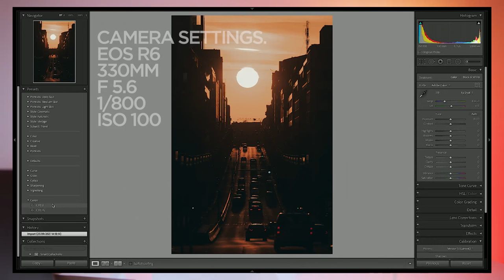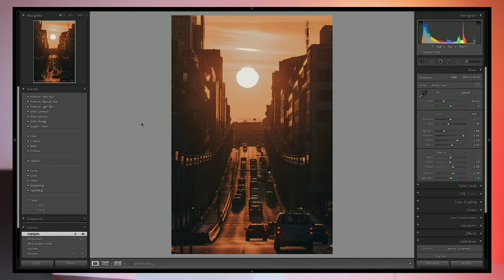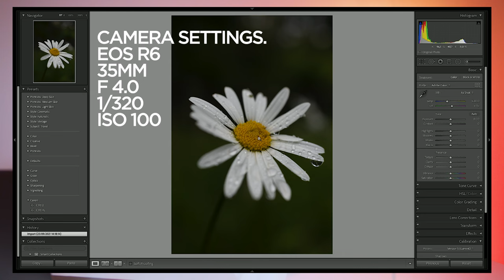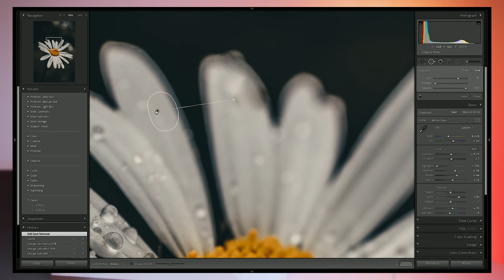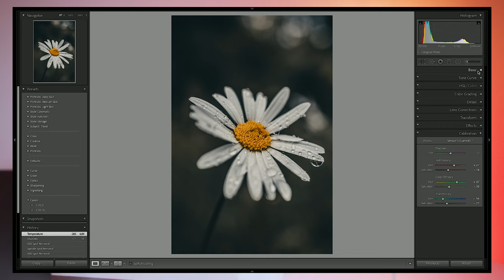Landschapsfotografie - Canon Academy Belgium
Canon Academy is een YouTube serie met lokale fotografen uit België waarin zij tips & tricks geven aan de hand van 2 van hun foto’s. In deze aflevering vertelt landschapsfotograaf Michiel Pieters hoe hij een foto plant, shoot en edit.

Michiel is een landschapsfotograaf uit Beringen. Hij ontdekte zijn liefde voor outdoor fotografie tijdens een roadtrip door Nieuw-Zeeland in het begin van 2015. Zijn werk richt zich tegenwoordig vooral op het gevoel dat hij kreeg toen hij voor de allereerste keer onderweg was: avontuur. Met zijn werk probeert hij zoveel mogelijk mensen te inspireren om er zelf op uit te trekken en de wereld met eigen ogen te zien.

Bekijk de video en ontdek zijn 4 gouden tips voor landschapsfotografie.